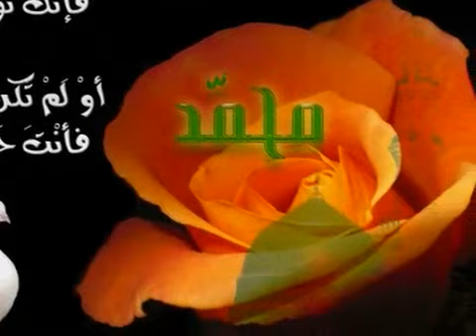Anasheed islamic _ya_madinah_kan_zaman.